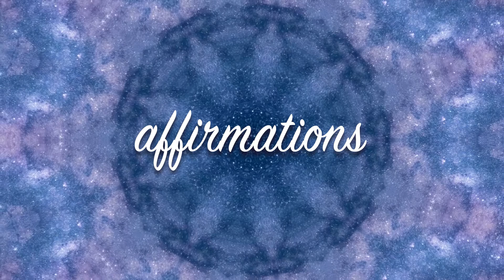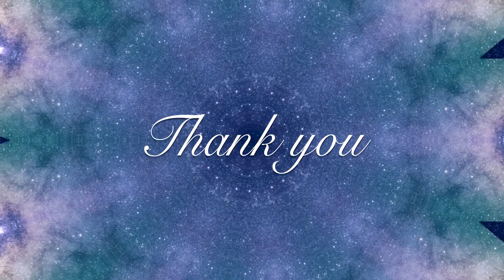🕉 Call to the Universe Guided Meditation🎙Om Namah Chanting📿Affirmations & GOOD VIBES ✨📞✨ ॐ नमः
ॐ नमः
✨📞✨ Hello Aquarian Age!
A gentle guided meditation for relaxing and opening the Universal gateway & portals, visualisation, affirmations, chanting and soothing music for ascension

🚨 FYI, Make sure you're not driving or using machinery 🚨

[ It's alright, you can use it for sleeping, hehe 😇 First 10 mins are for that, so Relax and sleep your way to glory. 🌟 ]

12:12 GUIDED MEDITATION - OM NAMAH - Full Moon in Gemini 12/12 portal Timeless

ॐ नमः
Om Namah is a very beautiful yet strong Mantra to get into trance, to tap into one's altered state. It resonates with letting go of the ego self which is restricted to this material world, and allows the Higher-Self to rise above, for the soul to be awakened and explored.
It is positively powerful.

This GuidedMeditation is timeless, can be experienced whenever you wish to connect with #AAMicheal & the Universe.

7 CHAKRAS GUIDED MEDITATION - Deeper Alignment for the Soul -  New Moon in Scorpio - 27th & 28th Oct

May this OmNamahMeditation bring you clarity, inspiration and guidance to help your ascension and increase Abundant Vibrations as you alleviate the negative energies and elevate towards the highest energy of all, of Love, Light & Power.

Social:-